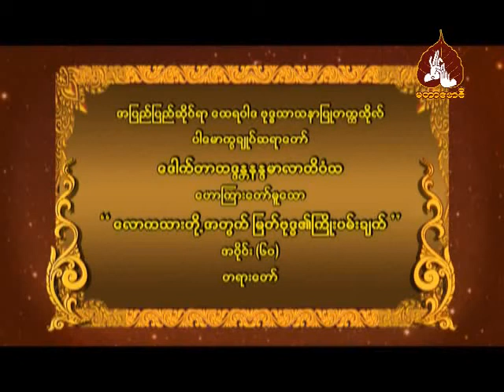ေလာကသားတုိ႕အတြက္ျမတ္ဗုဒၶ၏ ႀကိဳးပမ္းခ်က္ အပိုင္း ၆၀(ပါမောက္ခချုပ်ဆရာတော်ဘဒ္ဒန္တ ဒေါက်တာနန္ဒမာလာဘိဝံသ)